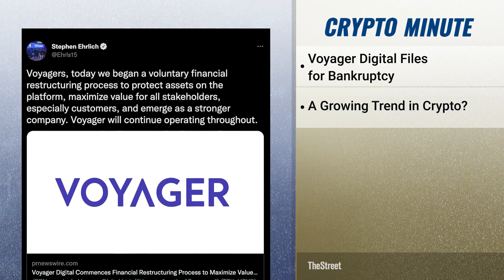Another Crypto Company Has Filed for Bankruptcy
Another cryptocurrency hedge fund appeared to be in hot water with Voyager Digital announcing it filed for Chapter 11 bankruptcy.